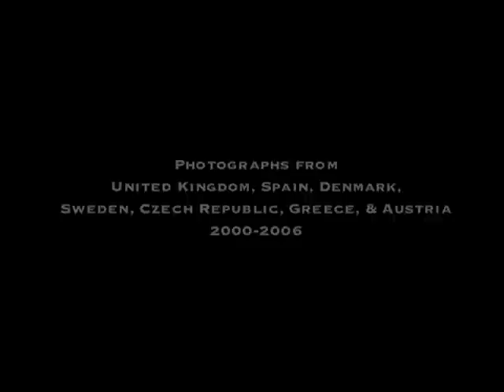Faces of Europe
From 2000 to 2006, I made several trips to Europe for both work and vacation.  Over the years, particular faces caught the eye of my camera.  Enjoy the music and faces of Europe.